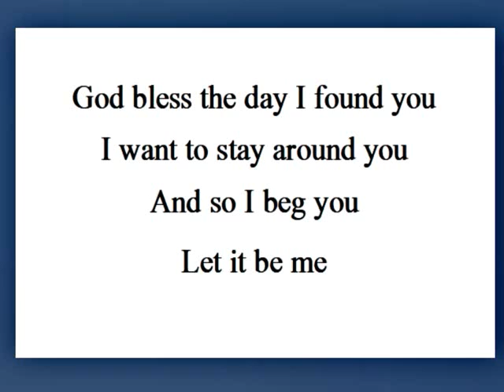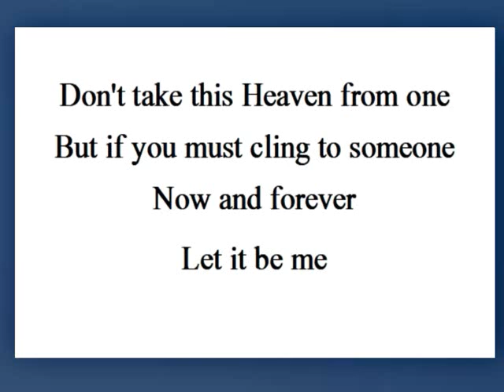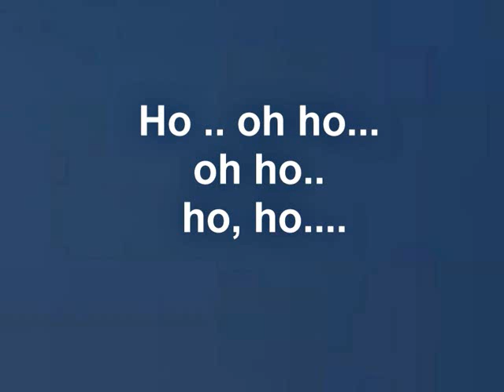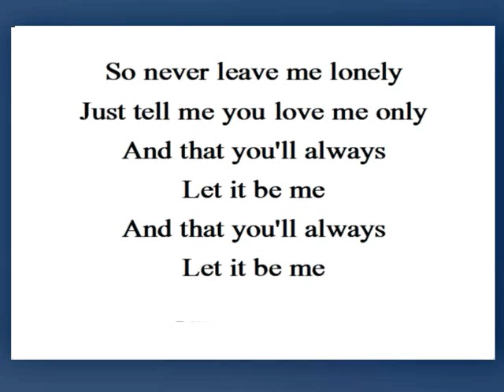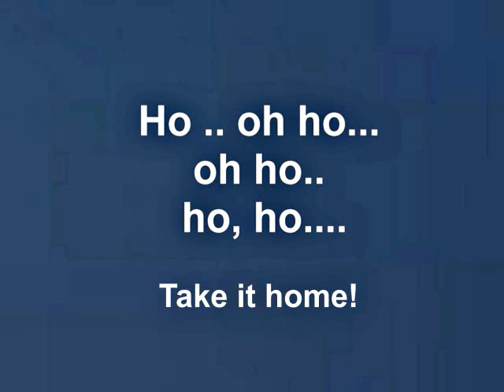Let It Be Me, in style of Elvis, by Minnie Elvisa.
The tempo is close to Elvis's live song performance tempo.